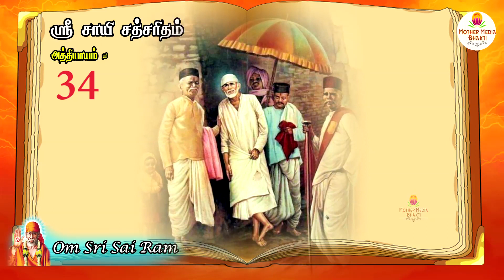பத்து நாட்களில் உன் பிரச்சனை தீரும் | How to Solve Your Problems in 10 days ? Saibaba Miracles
பத்து நாட்களில் உன் பிரச்சனை தீரும் |
 How to Solve Your Problems in 10 days ?
Saibaba Miracles
Sai Satcharitra in Tamil Chapter 34
Tamil Motivational Speech by Director Pavan
Sai Baba Real Life Story